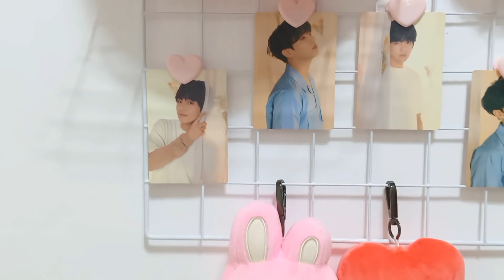small room makeover | aesthetic + BT21 room | philippines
hello everyone! 🥰💜